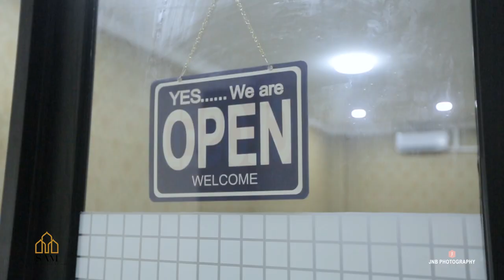GEDUNG SAM SERAMBI AL - MUSYAWARAH KELAPA GADING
Jakarta Wedding Photography
Like our facebook:
 / jnbphotographyid
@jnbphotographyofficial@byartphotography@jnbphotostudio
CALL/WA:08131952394